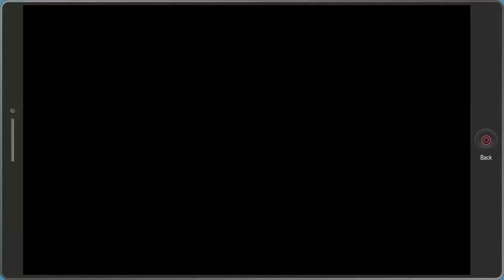The Fractured But Whole: Manbun Dayz (Part 1)